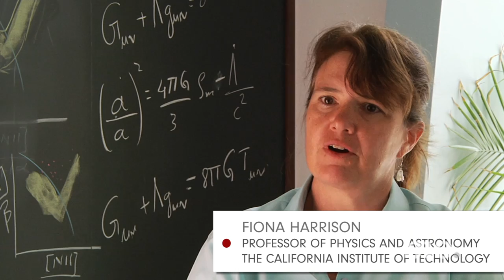Sally Ride - The First American Woman In Space | Mini Bio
Watch a short biography of Sally Ride, who became the first American Woman in space as part of the Challenger shuttle mission on June 18, 1983.